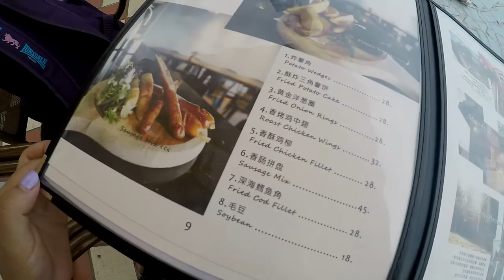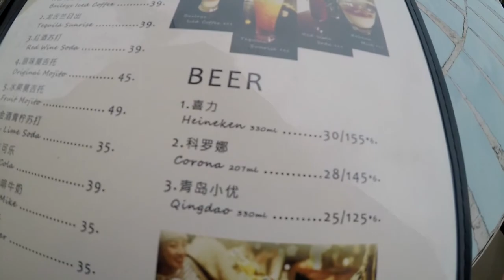구랑위 해변 레스토랑 추천_望海苑(Wang hai yuan)_Gulangyu Island(鼓浪屿) beach restaurant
a Korean girl living in Shanghai

-링크 클릭 후 로그인, 그리고 ‘구독’버튼 클릭 부탁해요 : )
매주 1회 영상자료 업로드합니당~

Youtube Channel ID : Cindy_Shanghai Kim